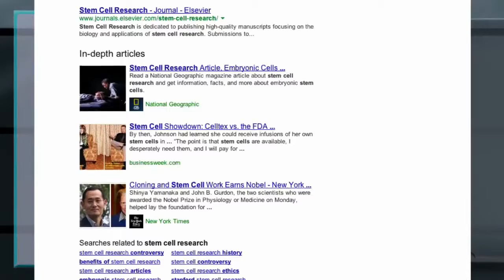Marketing Personas and other common sense marketing ideas with David Newman and News